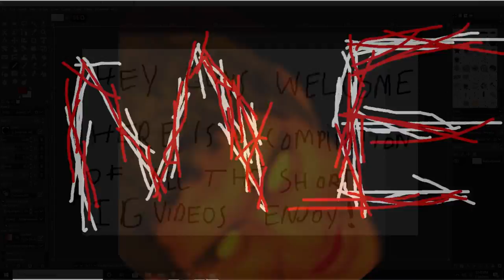HHS short IG videos compilation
Bored, bimbo, bitesized.  Here is some classic original content from HHS.  Here is compilation of all the short videos that haven't been published on the youtube channel but instead on IG.  The intro took a lot of work to make and it probably wasn't worth it but now that I have all the time in the world, yall cant stop me.
We're still living in a world surrounded by idiots but that doesn't mean the videos are as over as our school.  Anyway enjoy